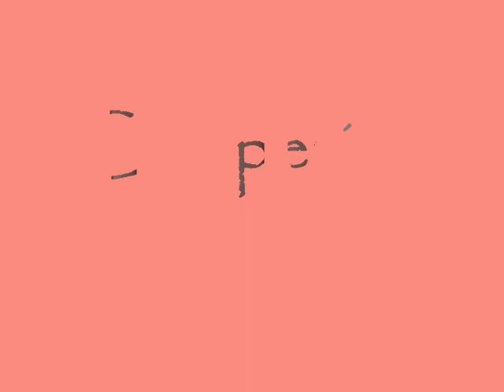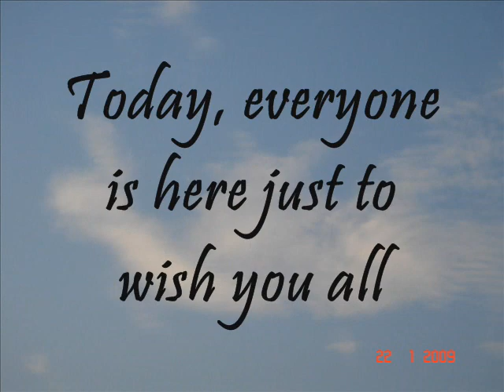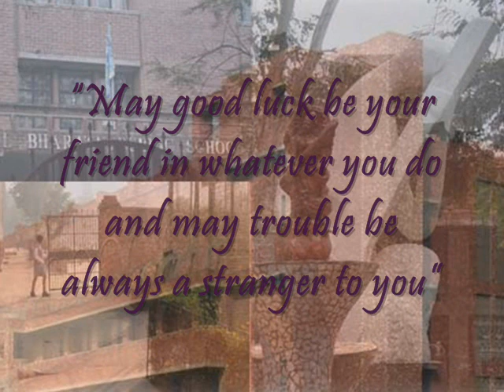Bal bharati public school pitampura - good luck party 2009 - movie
This is the best good luck party in the history of bbps and this is the movie which was played.

Cast:
Concept and idea -
Mrs. Sarabjit kaur (Class rep. of class 9)
Mr. Suresh mohan joshi (Teacher incharge)
Shubham jain
Ishaan garg

Photographers -
Shubham jain
Ishaan garg
Harshit vadhera

Pictures compilation, Movie editing and sound by Shubham jain

Special thanks to our principal Mr. S.C.Baveja